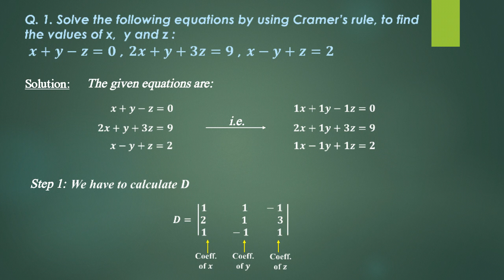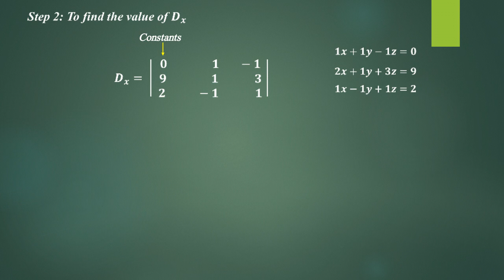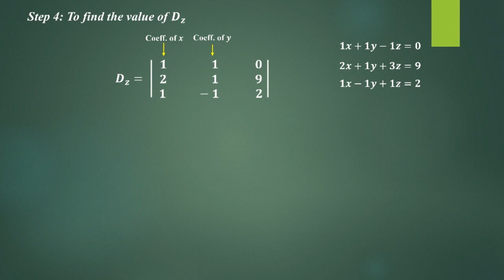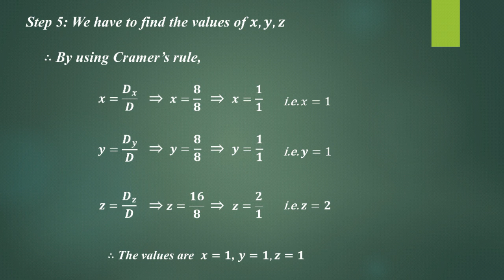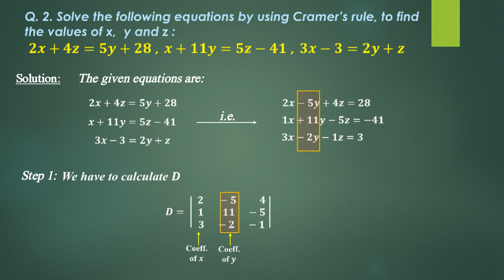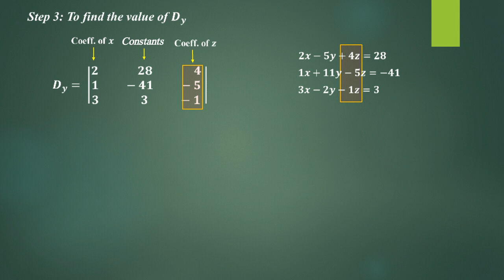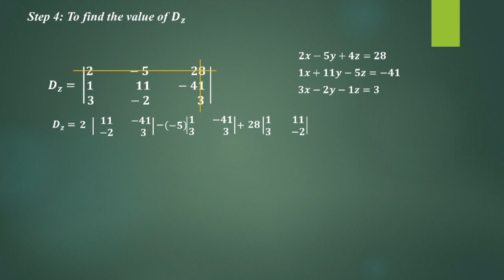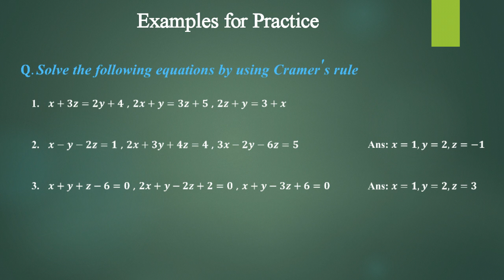on Cramer's Rule